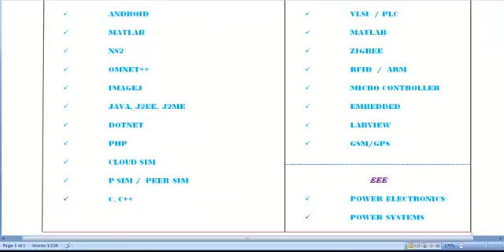PROJECTS FOR STUDENTS IN BAHRAIN